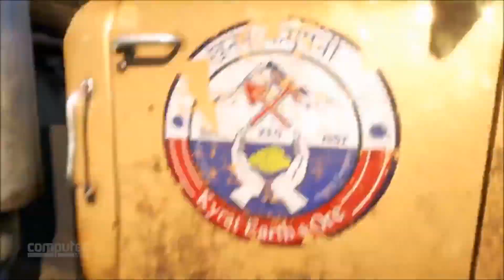10 Spiele, für die ihr einen schnellen PC benötigt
▶ Neue Hardware?
Ende 2014 und 2015 werden Besitzer älterer PCs sich die Frage stellen müssen, ob der heimische Rechenknecht noch genug Power unter der Haube hat, um die kommenden Spiele in gewünschter Brillanz darstellen zu können. In unserem Special stellen wir 10 Spiele vor, die besondere Anforderungen an die Hardware stellen.